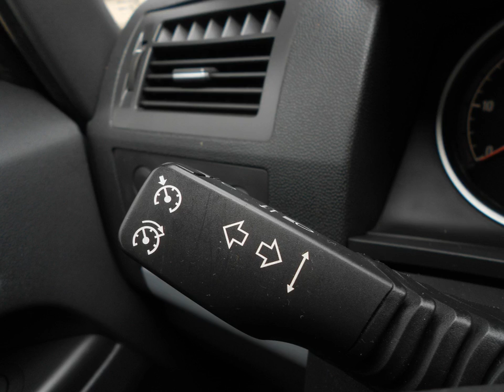OPEL ZAFIRA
Merk en model: OPEL ZAFIRA
Uitvoering: 1.9 CDTi  Enjoy *Climate Control*
Transmissie: Handgeschakeld
Brandstof: Diesel
KM stand: 254000
Bouwjaar: 2005
Gewicht: 1513

Bedrijf: Eurodecars
Plaats: Kerkrade